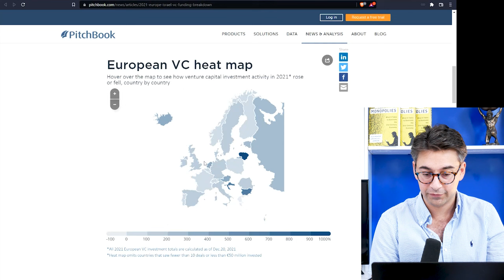How Startup Investing in Europe is Growing Quick 🇪🇺 [Up 115%]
I detail the increased venture capital investing in Europrean startups in 2021 and discuss whether or not Europe has recovered from its "lost generation" of innovation and tech.

I think for Europe's startup ecosystem to reach parity with the U.S. and China, regulators will need to utilize tech protectionism as a key mechanism to foster domestic startup growth and slow foreign entrants into the EU.

This is an excerpt from episode 193 of Winner Take All.